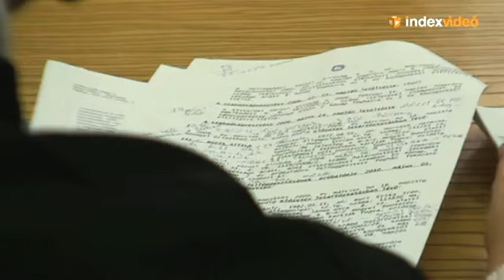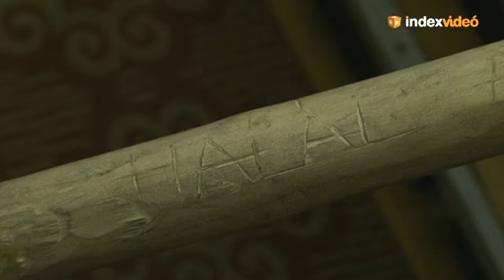Rá volt írva, hogy halál a magyarokra - miskolci rasszista magyartámadás #3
Elsőfokú ítélet: megállapított magyarság elleni gyűlölet, támadás. Eredmény: összesen 34év.

Gratulálok a végén nyilatkozóknak, mocskos szemetek, megérdemeltétek.